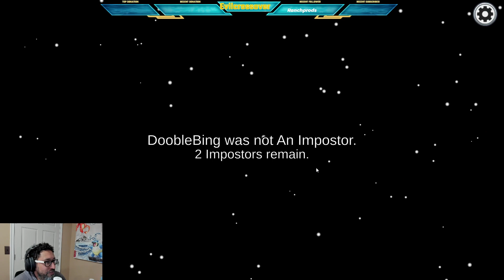🔴Among us - Full Impostor Gameplay - With Commentary